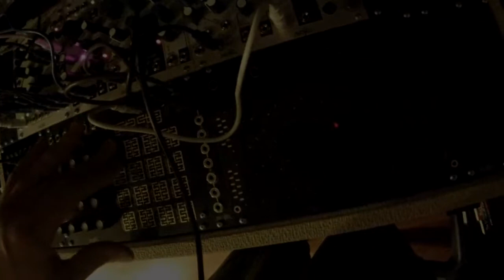DBX SNX 021714 - DR.ROBOTICS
Using the RENE on the  System 2 Make Noise modular.  Utilizing the touch pads without a clock.  Loved the pulse i was getting and had to capture it.